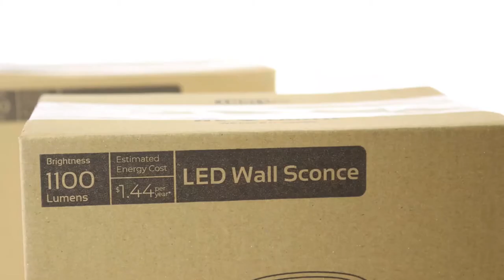INLIGHT Single Direction LED Outdoor Cylinder Wall Sconce - Waterproof IP65 - Unboxing Video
Simple design is never out of style. This Inlight outdoor wall lamp has a cylindrical silhouette that goes well with most wall styles and locations, whether it be the porch, patio or other outdoor space. Integrated and durable LEDs require low maintenance while using 70% less electricity than traditional fixtures.The die-cast aluminum body ensure durability and is rust-free to withstand harsh outdoor environment, IP 65 water resistant.